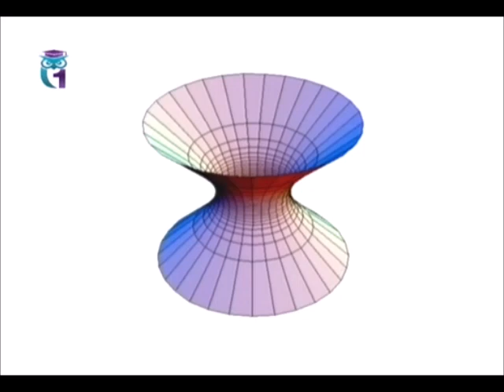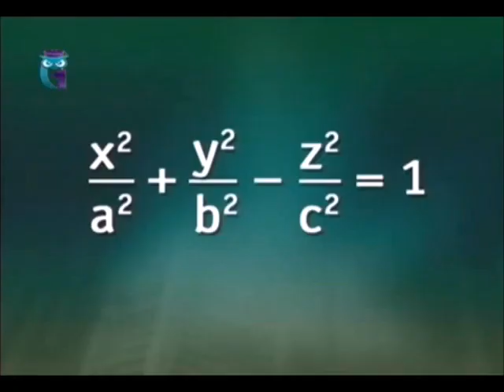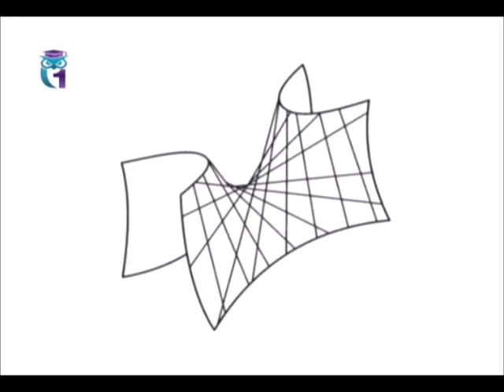Байки Бояршинова. Все выпуски подряд. Часть 44 (431-440)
431) 00:00 Леониды Пантелеевы (писатель и легендарный разбойник)
432) 04:23 Пятница 13-е. Глупые нумерологические приметы не имеют рационального обоснования
433) 09:01 Однополосный гиперболоид – удивительная фигура
434) 13:19 Про клоунов
435) 17:47 О винтовке и о реформах в образовании
436) 22:20 Почему мне не понравились оскароносные фильмы
437) 26:40 Баллы землетрясений (шкалы Рихтера и Канамори), ветра (шкала Бофорта) и волнения на море
438) 31:11 Лазерный принтер и другие лазерные гаджеты
439) 35:34 Мазеры, лазеры, уфо-лазеры
440) 40:07 Как определяют калорийность продуктов питания